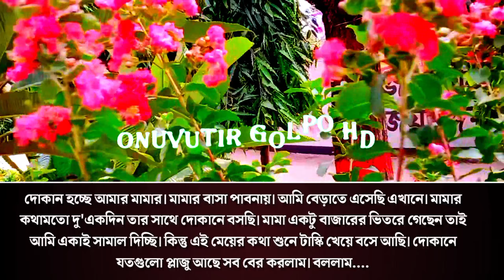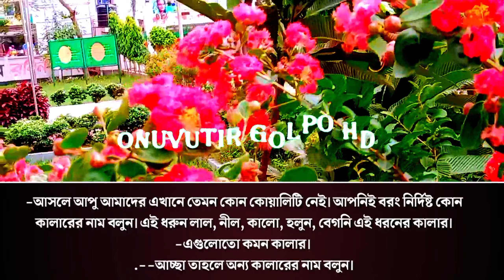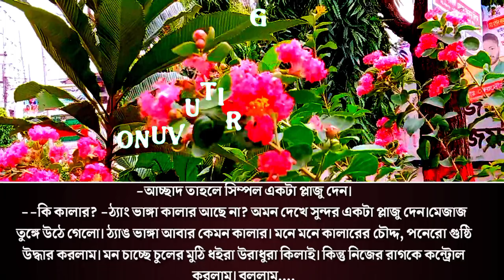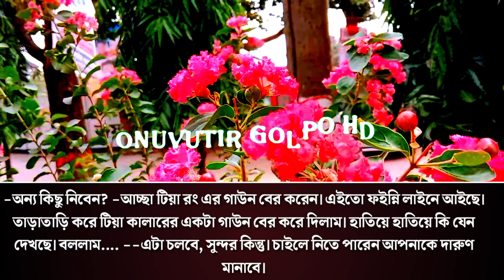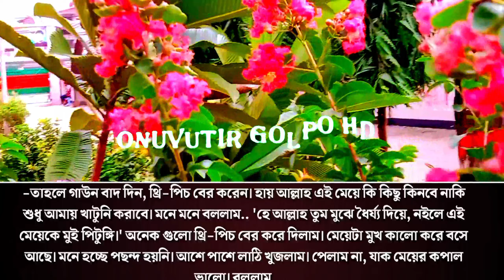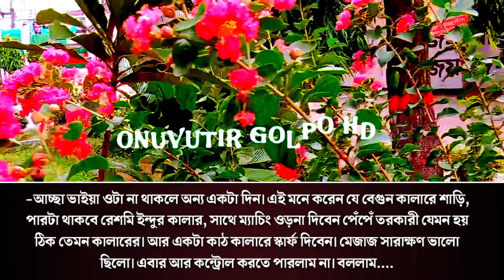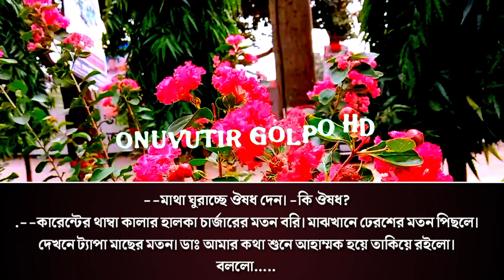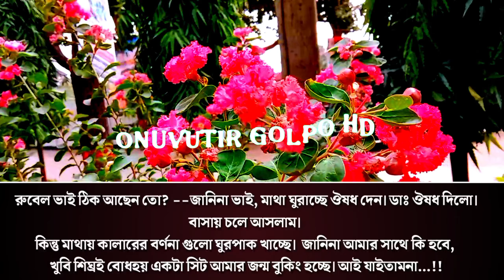কালার বিভ্রাট ।। একটি হাসির গল্প ।। Duet Story ।। Ashik & Sonalika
Onuvutir Golpo

➢ Voice :  Ashik - Sonalika - Ismail - Nir - Keya -Tonya - Fahad - Trisha - Lissa - Md Rakib +8

➢ Special Thanks : Ashik - Sonalika - Nir - Keya -Tonya - Fahad - Trisha - Lissa - Md Rakib +8

➢ Script : Collected

➢ Script Edit : Ismail

➢ Audio Mixing : Shahriar

➢ Thumbnail Edit : Ismail ( Me )

➢ Video Edit : Ismail ( Me )